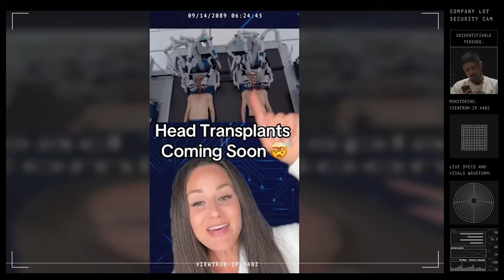FaceTiming Your Dead Mom | Company Lot - Episode 2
This week on Company Lot I investigate the Death Tech Industry, from AI deepfakes to turning your memories into NFTs. Plus, I look into head transplants and think about what Jojo Siwa is up to.

Produced by TMG Studios and Noel Miller

Chapters:
00:00 Intro
00:12 Welcome Back
01:54 Open AI Whistleblower
09:20 Are We Playing God?
13:29 Head Transplants
18:05 SeatGeek
19:29 Drone Simulators
22:37 Living Forever
25:16 Death Tech
31:55 Trading NFT Memories
33:47 AI Deepfakes of Your Mom
41:57 Cryogenic Freezing
50:30 Cheating Death
55:00 Thanks for Tuning in